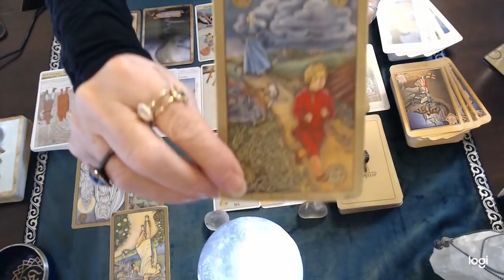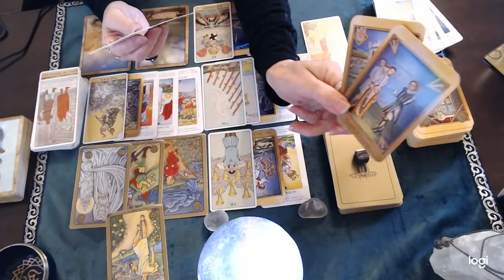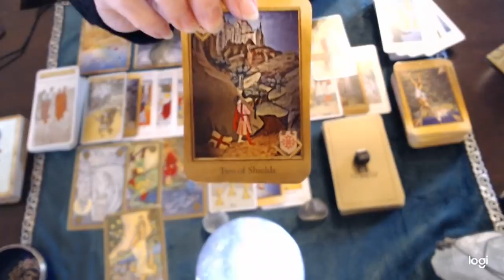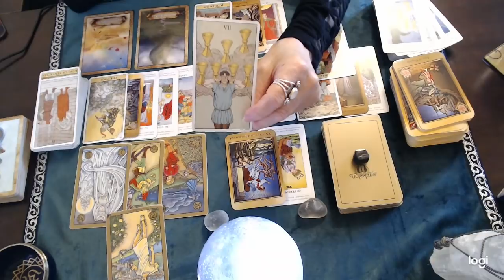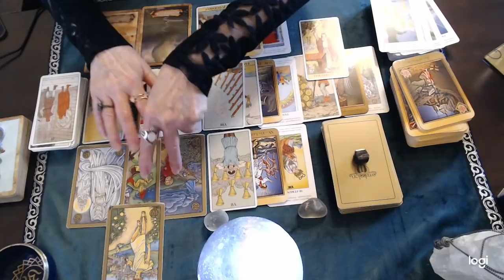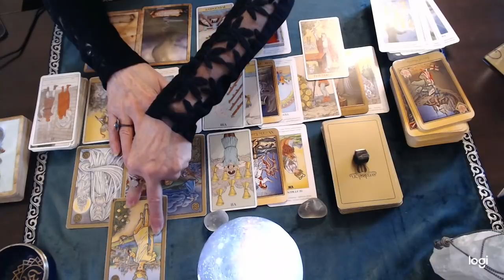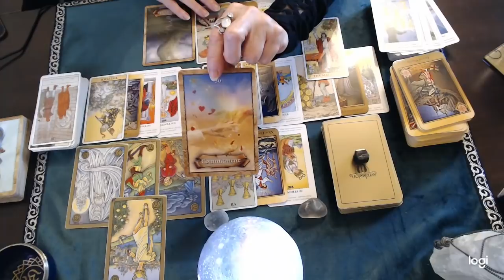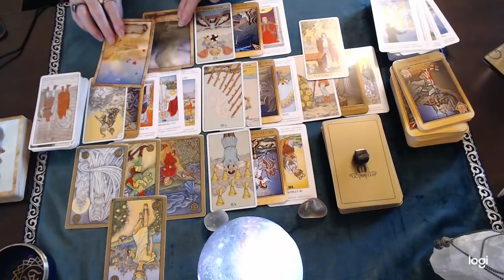Sagittarius November 2021 💘 You just might marry this person Sag!!!